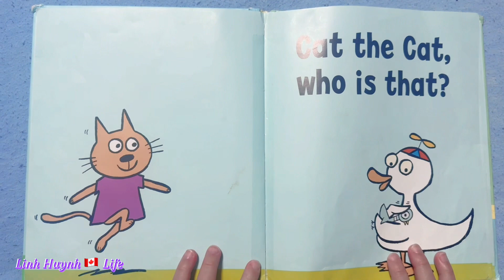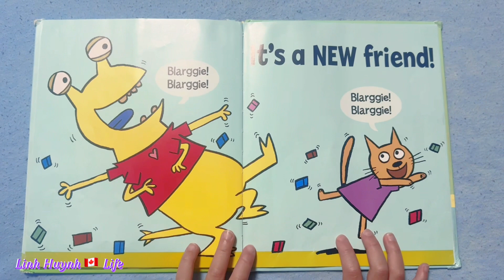Đọc sách cho bé. Giáo dục ở Canada 🇨🇦. Đọc sách mỗi ngày cùng Annie nhé! Sách tiếng anh cho bé!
Xin chào cả nhà ! Annie 5 tuổi . Rất thích đọc sách . Em đọc sách mỗi ngày . Mục tiêu của em là mỗi ngày 1 cuốn sách . Mặc dù chưa biết chữ . Nhưng em vẫn cố gắng đọc .
Và mỗi tuần trường sẽ cho Annie mượn 1 cuốn sách về dọc với mong muốn cho tụi nhỏ biết đọc sớm và phát âm chuẩn. Giáo viên ở Canada rất khuyến khích việc đọc sách cho trẻ.

Hãy xem video và coi sự tiếng bộ của Annie từng ngày nha!